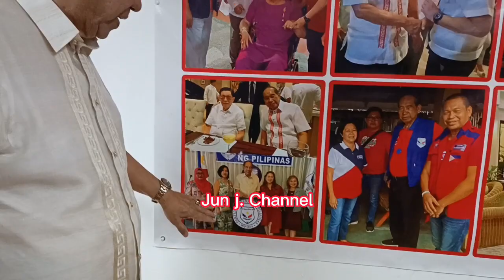PARTIDO FEDERAL NG PILIPINAS NEW SATELLITE OFFICE ANG PARTIDO NI PBBM GATE 1 MALACAÑANG PALACE